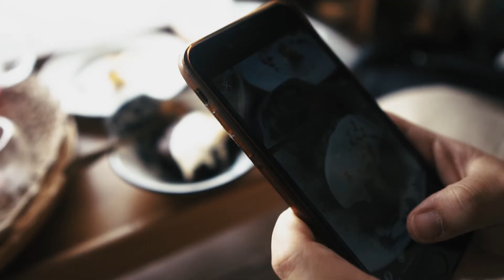Bianca Tea Room [ JA PAI AH ]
ดื่มชากันเถอะ บรรยากาศเงียบสงบมาก อยากยึดเป็นบ้านเลยทีเดียว